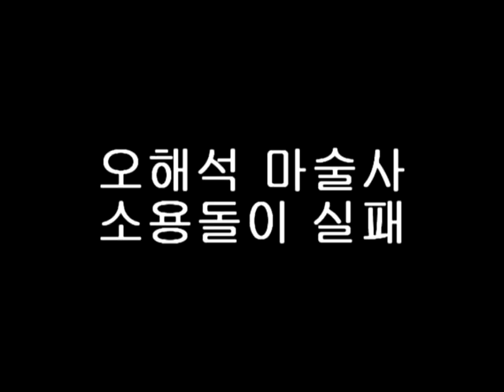해석이형 소용돌이 실패영상